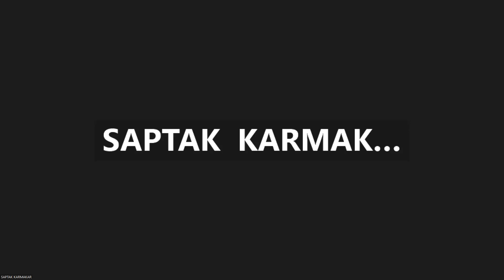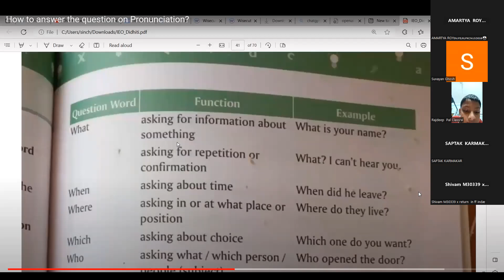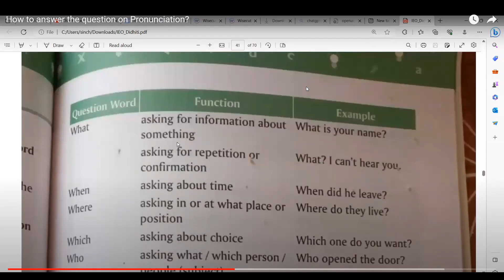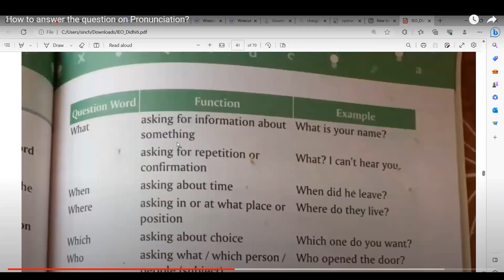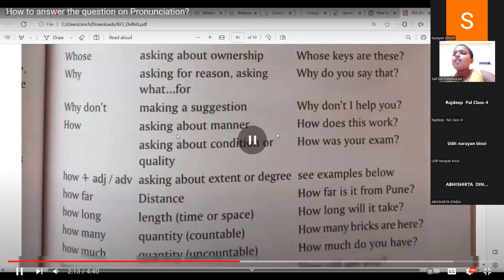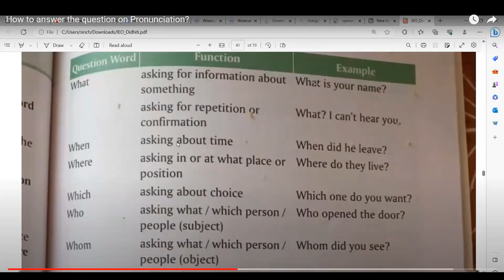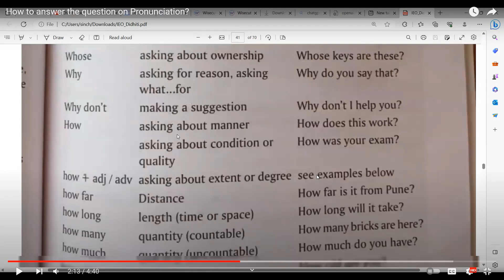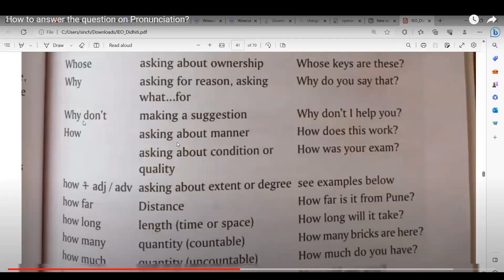How to solve IMO NOF Maths of Class 1 by Dattatreya